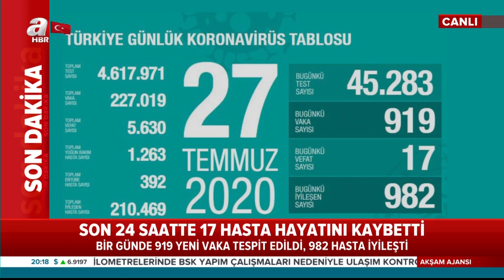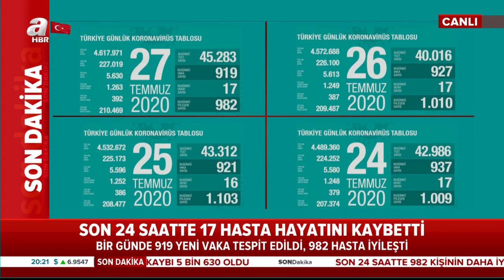Sağlık Bakanı Fahrettin Koca, Koronavirüs Vaka Sayılarını Açıkladı! / A Haber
Türkiye'de son 24 saatte 919 kişiye Kovid-19 tanısı konuldu, 17 kişi hayatını kaybetti, toplam vaka sayısı 227 bin 19, can kaybı 5 bin 630 oldu.

Son 24 saatte 982 kişinin daha iyileşmesiyle Kovid-19 tedavisi tamamlananların sayısı 210 bin 469 oldu.